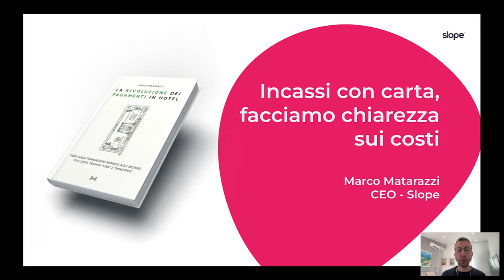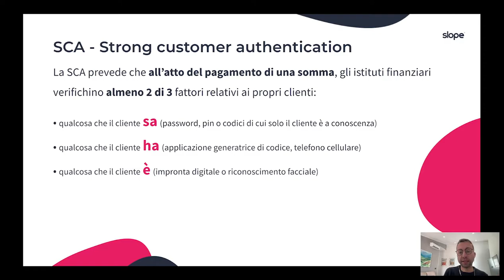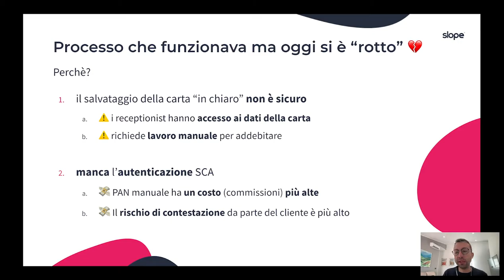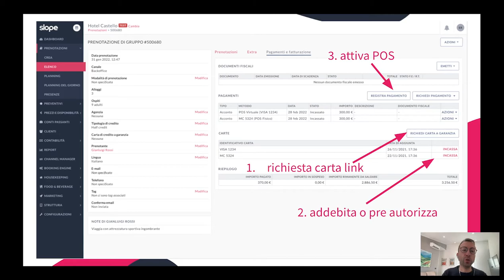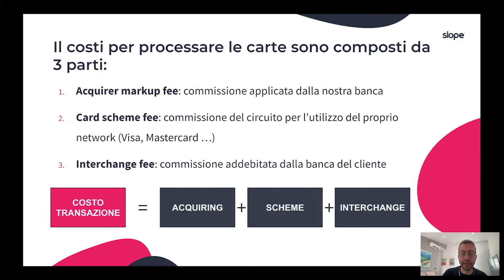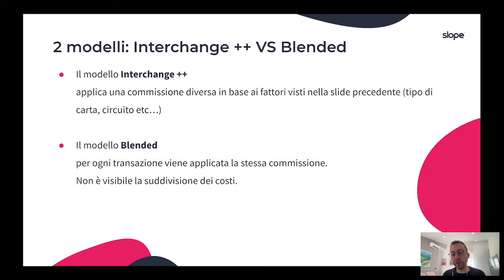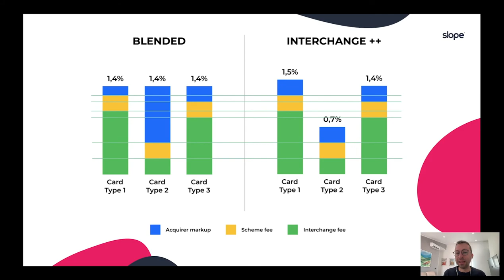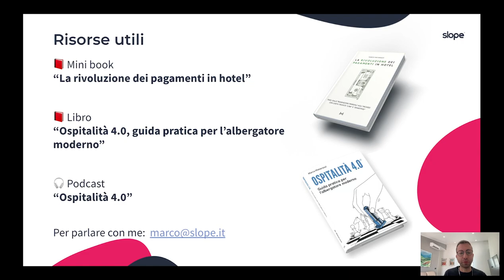Incassi con carta in hotel, facciamo chiarezza sui costi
Per l'imprenditore alberghiero non è facile comprendere quali sono i costi che si trova a pagare per processare pagamenti con carta. Esistono tuttavia una serie di nozione di base che possono aiutarci a capire se i costi che stiamo sostenendo sono congrui o meno per il nostro business.
In questo webinar spieghiamo:

00:00 introduzione
01:40 come la direttiva PSD2 ha cambiato il processo di incasso alberghiero
14:50 come si compongono i costi delle transazioni (interchange, acquiring e scheme fees)
21:03 differenza tra il modello di costo blended e interchange ++

Vedremo come con l'integratore di sistemi di incasso Slope Pay permette di:
- inviare link di pagamento direttamente dal gestionale alberghiero Slope
- processare pagamenti tramite gateway sul booking engine e preventivi
- pre autorizzare carte di pagamento
- interfacciare POS fisici con il PMS